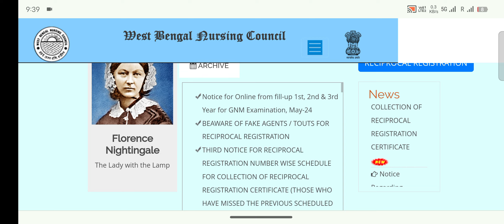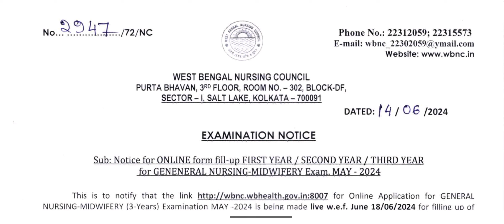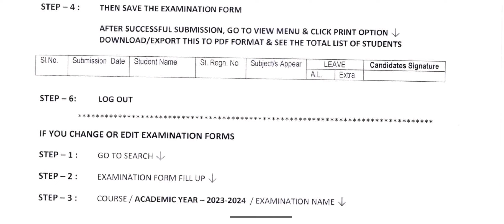WBNC New Notice 2024 || GNM 1st, 2nd & 3rd Years Exam Date || GNM Exam Time Table 2024